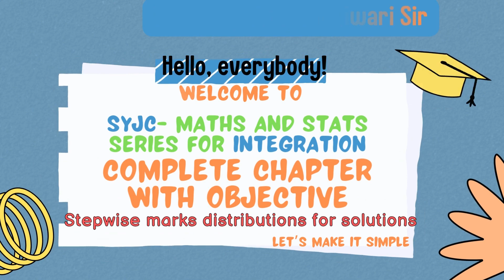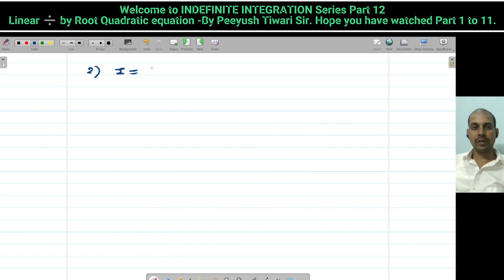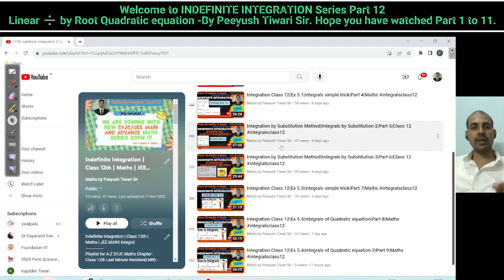Integration Class 12|Integrals of Linear Divide by Root Quadratic equation|Part 12|Maths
Integration Class 12|Integrals of Integrals of Linear Divide by Root Quadratic equation|Part 12|Maths
Playlist for A-Z SYJC Maths Chapter :
Part 1 - Integration Basic, List of Formula & Basic Problems.
Part 2 - Integrals of Linear Function of "x"
Part 3 - Method of change of Variable or Method of Substitution - 1 DIRECT FORMULA
Part 4 - EXERCISE 5.1 Solution
Part 5 - EXERCISE 5.1 Solution - Method of change of Variable or Method of Substitution - 2
Part 6 - Method of change of Variable or Method of Substitution - 3
Part 8 - EXERCISE 5.4 Solution Integrals of Quadratic equation - 1
integration class 12 Substitution integration
Integral of Substitution
integration class 12 one shot
integration formulas
integration one shot Quadratic
integration by Substitution class 12 maths
Maths By Peeyush Tiwari Sir
integration class 12 Peeyush sir
integration class 12 maths
integration class 12 Peeyush Tiwari Sir
integration class 12 7.2
integration class 12th Substitution
integration class 12 all formulas
integration class 12 pw
integration class 12 tricks
integration class 12 7.1
class 12th integration
class 12th integration one shot
class 12th integration all formulas
class 12th integration chapter
class 12th integration 7.2
class 12th integration exercise 3.2 b
class 12th integration 7.1
class 12th integration exercise 3.2 a
class 12th interview chapter
class 12th integration 7.3
class 12th integration 7.4
class 12th integration formula
integration commerce 12 integration commerce
integration commerce 12th
integration commerce class 12 Substitution Method
integration class 12 commerce 5.1
integration class 12 commerce miscellaneous
integration class 12 commerce peeyush tiwari sir
integration class 12 commerce solved examples
integration 5.1 commerce
integration 5.2 commerce
definite integration commerce
integration 5.4 commerce
integration by peeyush sir
integration jee mains advanced
integration jee mains questions
integration jee one shot
integration jee by peeyush tiwari sir
integration jee advanced one shot
integration jee advanced question
integration jee advanced pyq
integration jee questions
integration jee mains previous year questions